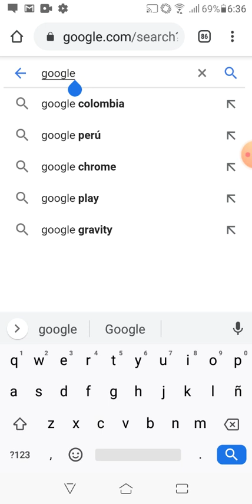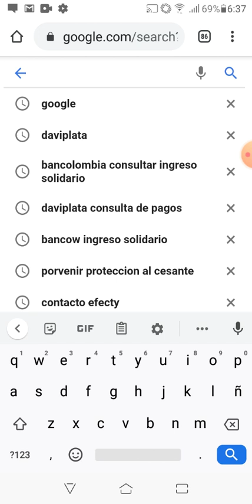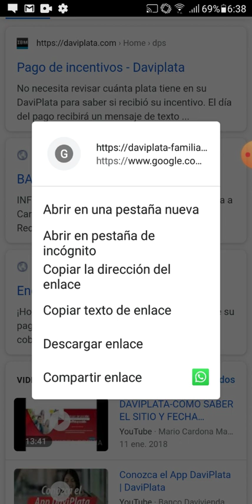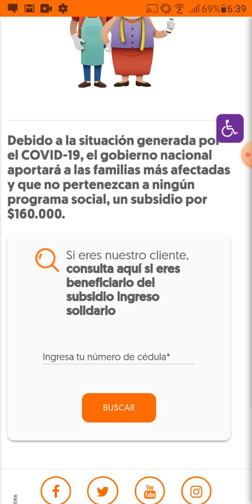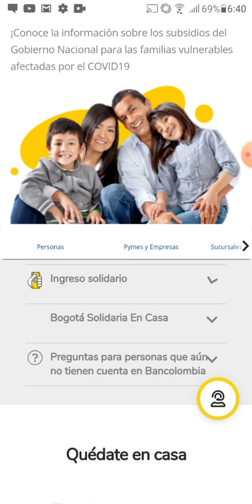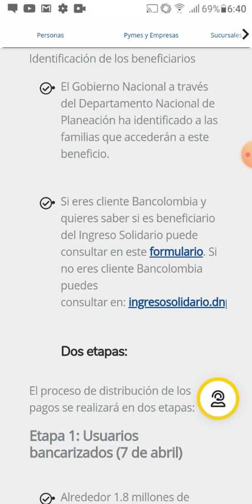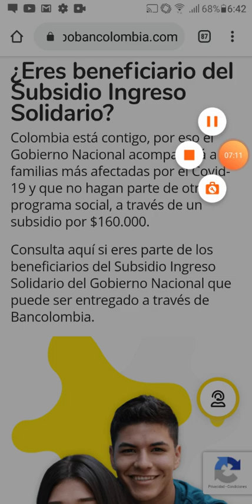Consulta sólidario 160.000 Bancolombia, Daviplata y BancoW, rápido y fácil desde casa